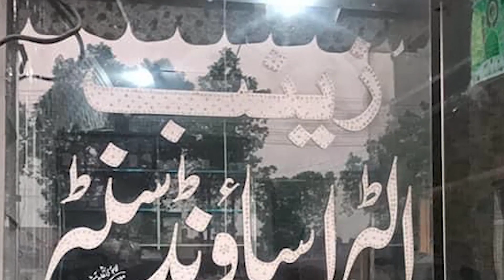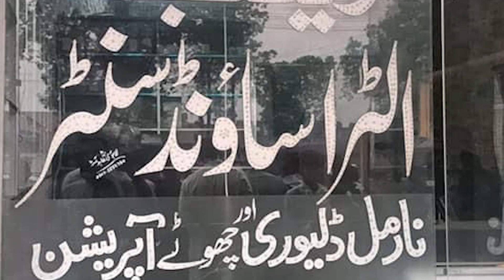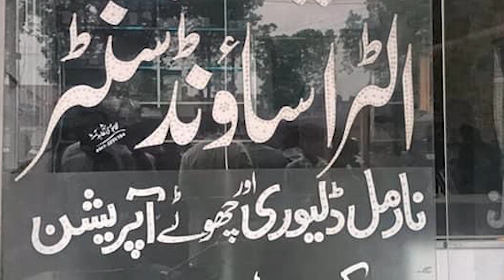Attai Doctor Kay Hathon 5 Bachon KI maa Ki Mout | Muaaz Shakoor | Jagta Pakistan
Thanks